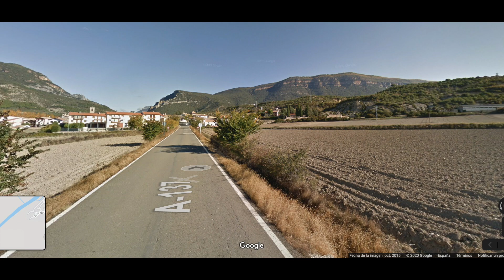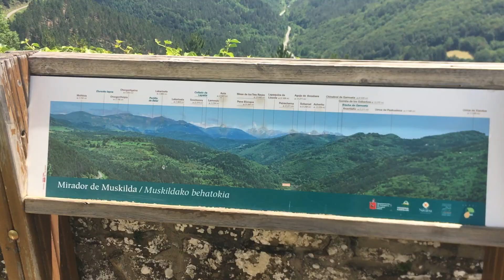DE Tudela al Pirineo 3